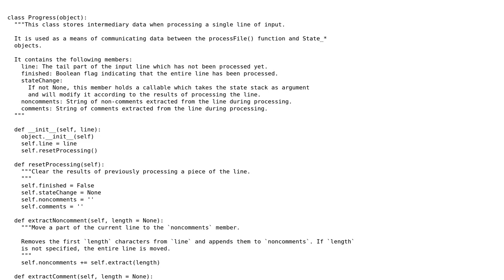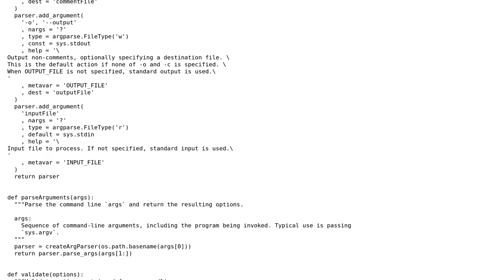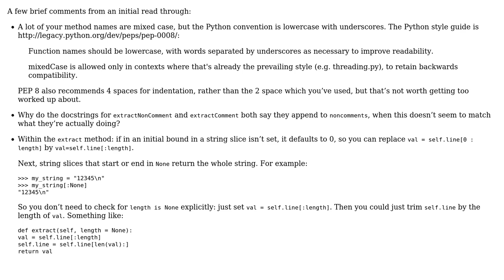Code Review: Processing C++ comments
With thanks & praise to God, and with thanks to the many people who have made this project possible! | Content (except music & images) licensed under CC BY-SA | Music | Images & others | With thanks to user Angew is no longer proud of SO user alexwlchan and the Stack Exchange Network Trademarks are property of their respective owners. You are responsible for your own actions.